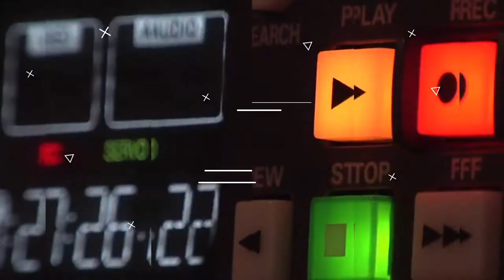The Digital Feed Episode 6: A Look Into Data-Driven Agriculture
In this episode, Armen Harutyunyan our former Senior Advisor spoke with David Chandra, Senior Director of the Microsoft Technology Centre, about the increasing role of data in agriculture, how technologies such as Artificial Intelligence, Machine Learning and Cloud services are contributing to the agri-tech sector and what Microsoft is doing in this space.

00:42 Introduction
02:21 Why Microsoft is interested in agriculture and what projects Microsoft is working on in this space
04:17 What's FarmBeats? And how can startups and companies benefit from the FarmBeats platform?
08:36 David shares his perspective on the challenges with transferring technologies to smallholder farmers in developing countries and what he thinks would be the right channels to do so
12:56 What is necessary for data collection for agriculture technologies? What is a criteria for high quality data?
15:59 David shares his take on what opportunities there are for innovation in agriculture
19:15 Discussing autonomous farming: potential, affordability and scale-up
21:58 Who is going to be the future of farming? David shares his perspective on the changing demographic of farmers and how farming will change in the future with technology advancement
24:06 In the context of agricultural technologies, what are the differences between ML and AI?
26:22 Data privacy issues with the use of agricultural technologies: what do governments need to know and do to address these
29:19 What opportunities are there for the public sector and international organisations to partner with Microsoft on their FarmBeats platform?
31:18 David shares his view on whether education is important for the adoption of agricultural technologies and if Microsoft is interested in working with institutes of higher learning to support this
32:24 Conclusion

This episode is also available as an audio-only podcast on Spotify

The Digital Feed 🌱, in partnership with SGInnovate, is a multi-episode series which features developments and trends across various stages of food value chains — from food production and supply to consumption and food science.